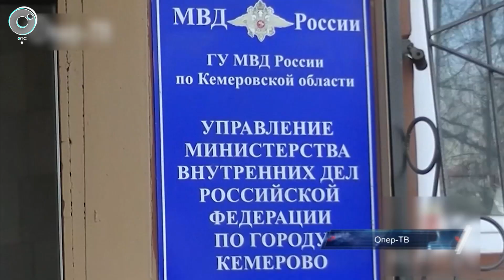Новосибирцев подозревают в хищении 1,5 миллионов рублей у пенсионеров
Двух жителей Новосибирской области задержали в Кемерове. Их подозревают в хищении более 1,5 миллионов у пенсионеров. Мужчины были курьерами в преступной схеме. Фигуранты доставляли деньги пенсионеров мошенникам, которые звонили пожилым жителям Кузбасса и представлялись их родственниками, попавшими в ДТП.